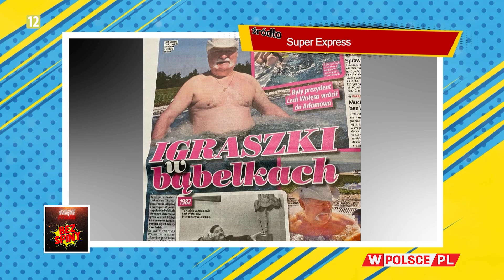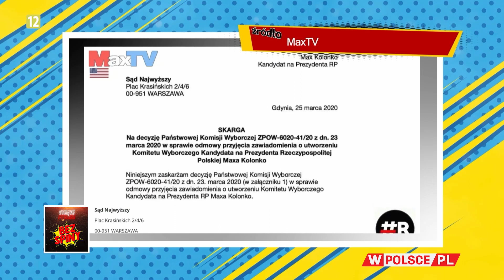BEZ SPINY: DLACZEGO KORWIN-MIKKE CHODZI W SAMYCH SLIPACH?